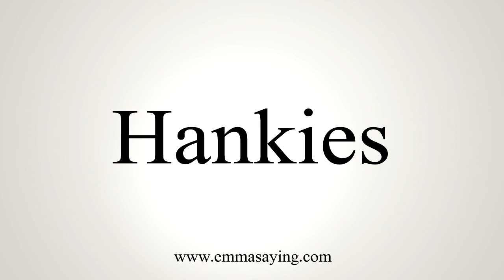How To Say Hankies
Learn how to say Hankies with EmmaSaying free pronunciation tutorials.